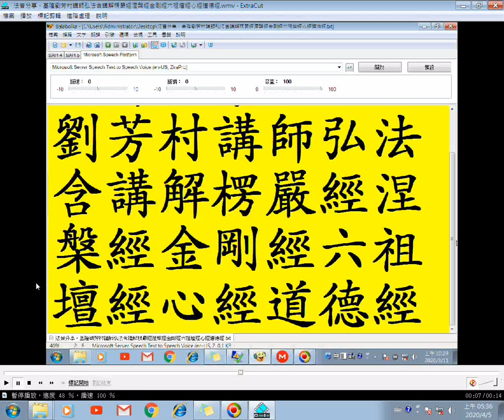劉芳村講師弘法48含講解涅槃經13（更正為楞嚴經06）...六祖壇經、道德經、金剛經、心經、形而上謂之道...耳根圓通、楞嚴經...